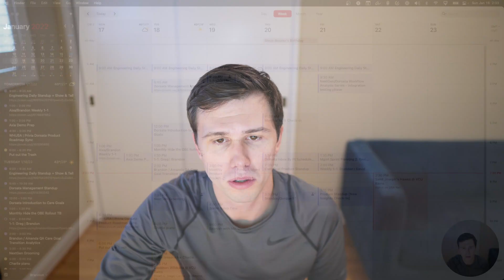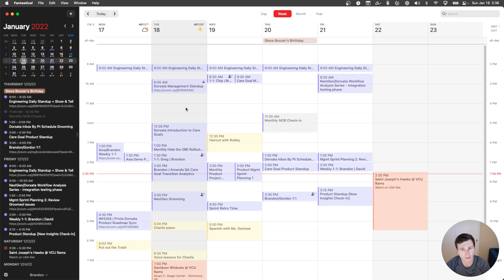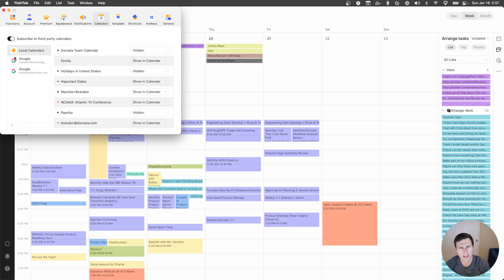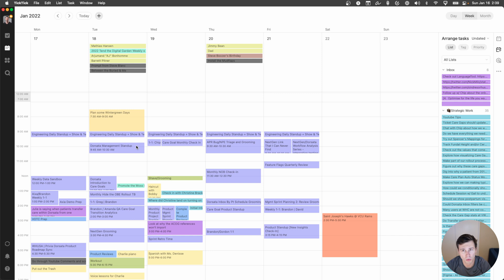Timeblocking - Fantastical vs TickTick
I've used both tools over the last year. In today's video, I will walk you through which tool I prefer and the pro's and con's for each.

📶 Next Steps
1. Check out 🔎 Finding Focus, the email newsletter where I share my reflections from the past week to improve your focus and creativity.
2. We've got a bunch of people from all areas, but we don't have you... 🎉 You should join and come hang out
3. Your support encourages me to continue making things and sharing them with the world. You also get a bunch of useful Digital Assets.

🎵 Artist Attribution
"Remember"